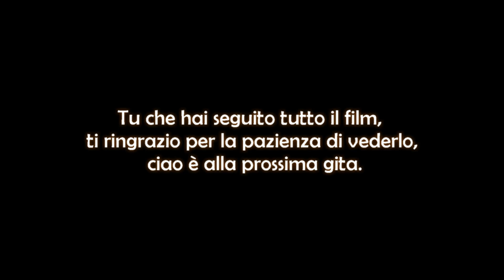Grand TOURNALIN 2°parte (da Rif.Tournalin/cima G.Tournalin) 10.09.2023